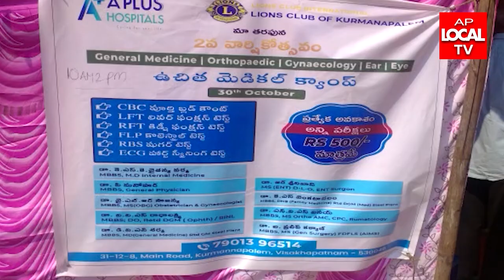ఏ ప్లస్ హాస్పిటల్స్ ఉచిత వైద్య శిబిరం